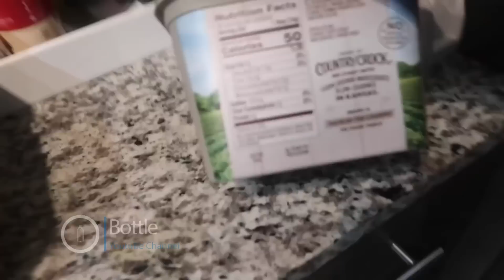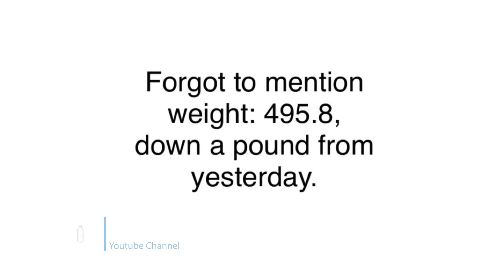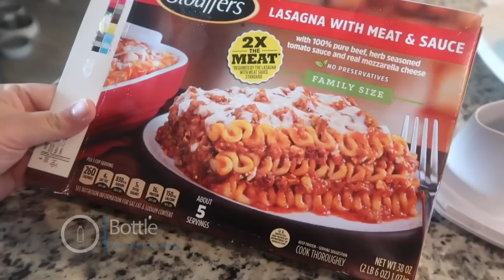Amberlynn Reid Jade Try on Haul on what I ate today #7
on the Amber & Jade show. Wifey Models her Sweater and shows some legs. Wipey is inserting herself more in the videos. Face reveal soon? Maybe at Mc Donald's?
0:00 Intro
0:33 Cinnamon sugar bagels
1:33 How To butter bagel
2:28 Pill container
3:12 Lasagna plasticky bit
3:50 Fit bit Anxiety
4:16 Torrid Haul
5:05 Try on Haul
5:41 Pee smell
5:45 Twinkie Star ASPCA
6:12 Amazon Haul
7:41 Wipey Haul
8:03 Jade Try on
8:57
9:06 Wifey try on #2
9:39 High Class Boujie
10:16 Lasagna moment
11:07 Starbucks Haul
11:39 Kitty Nap time
12:00 Amber is Shook
12:12 How to make ice
13:00 Diner
13:17 Update Anxiety
14:00 calorie counting